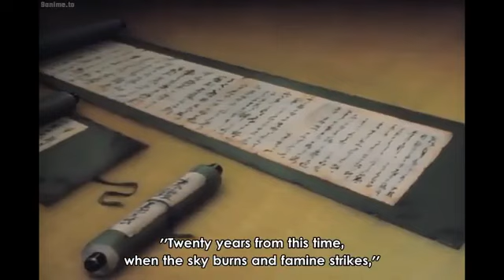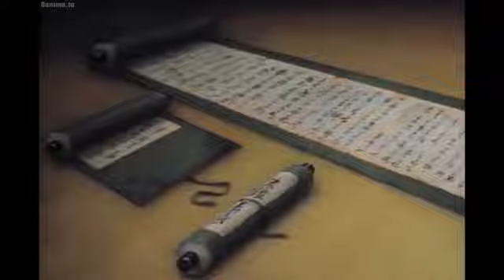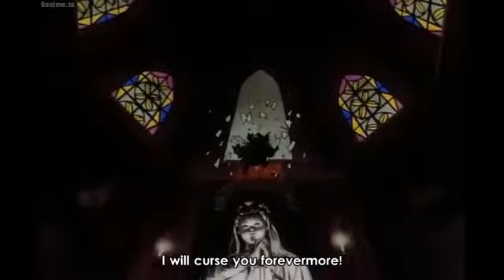Ninja 🥷 Resurrection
One of the most violent confusing and abandoned animes out there.